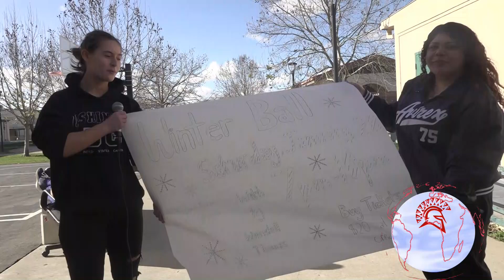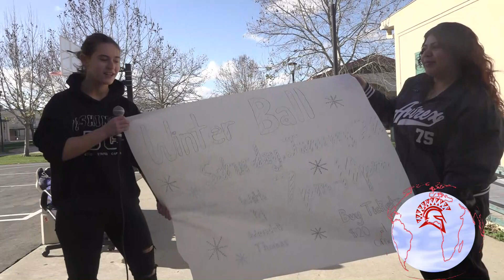Spartan Media News 1-27-23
1-27-23